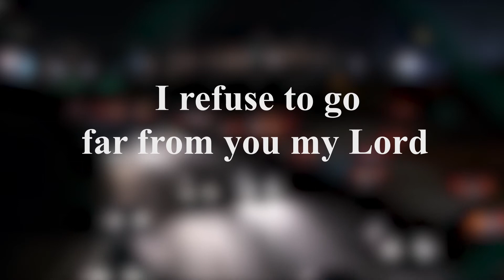Sitoki Hapa - Njoki Munyi (Live version Lyric video)